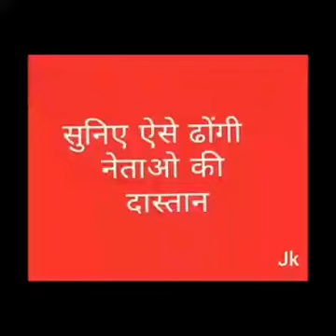Vbn tj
Come